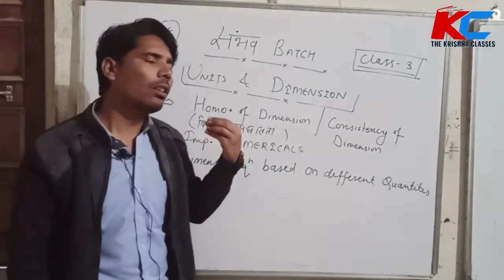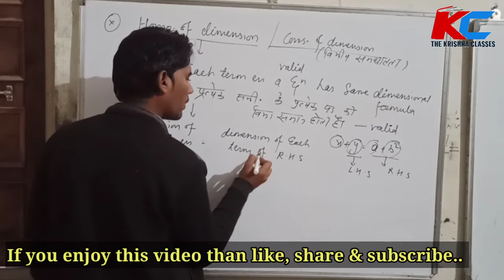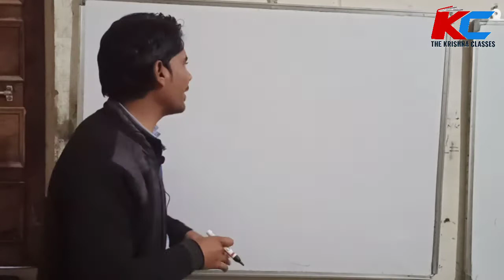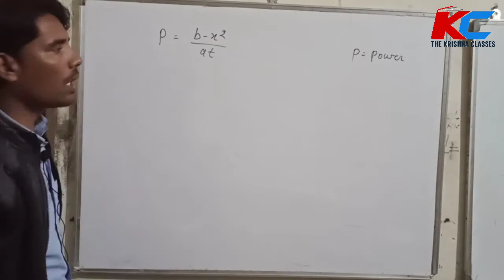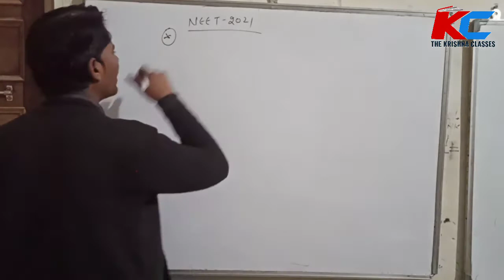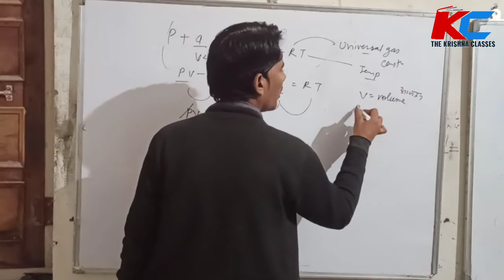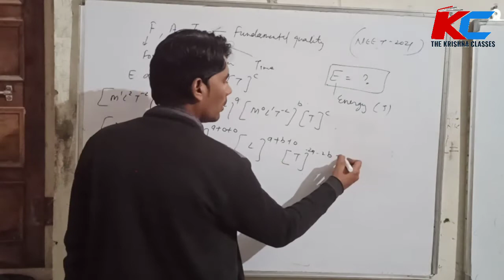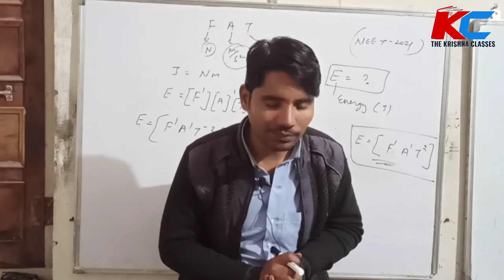सम्भव Batch - 03 | Unit & Measurements | IITJEE, NEET, AIRFORCE, NAVY, NDA, 2ND GRADE,Lab Assistant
असंभव को सम्भव बनाना है क्यूंकि अब वक्त असम्भव का नहीं सम्भव का है🔥🔥🔥. पिक्चर अभी बाकी है मेरे दोस्त..🔥🔥. हिम्मत को जगा और लड़ जा अपने सपने के लिए. यहाँ मिलेगा Zero से Hero वाला level.

सम्भव बैच (Physics ka Booster Dose) IITJEE, NEET, Airforce, NAVY, NDA, 2ND GRADE, Lab assistant Ke Exam ki preparation ko best bnane ke liye hai... Taaki koi bhi doubt na rhe.. Students ki help ho sake.. Sbhi concepts ki Revision class h... To aapko ek bar phr kar lena h apne ko teyar. Selection hoga hi is bar.

Revision class hai to abhi concept pr discuss hoga. To ydi mza aaye... Lge ki is bar faad denge to jud jao... Kr lo subscribe channel ko... Milkr krenge dhmaal is bar. Jai hind. Share to others.